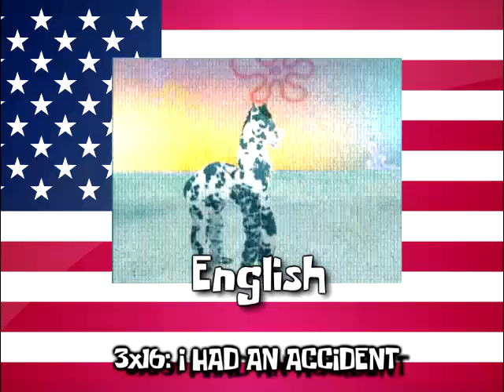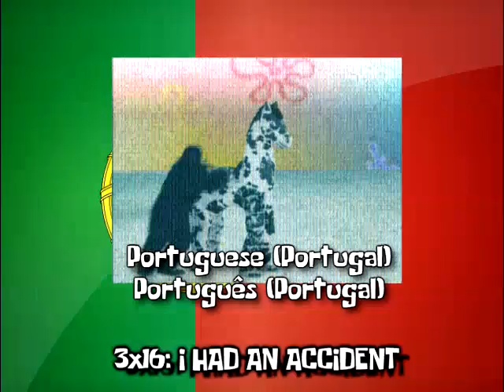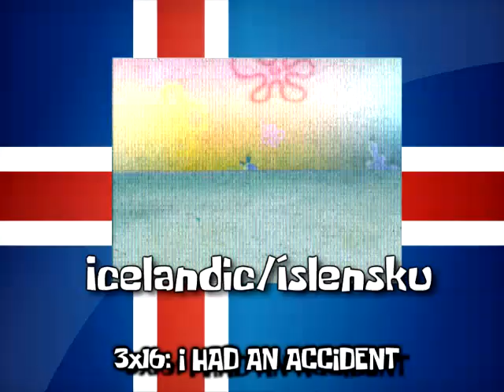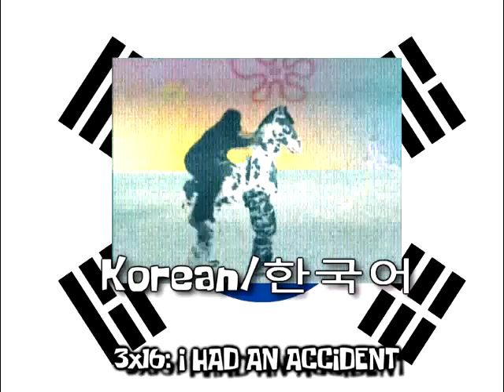Spongebob Squarepants - GEORGE THE'RE ONTO US! (Multilanguage)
Danish, Norwegian, Finnish and Swedish dubs ripped from the Scandinavian Tales from the Deep DVD!

Spongebob Belongs to Stephen Hillenburg, Nickelodeon and Viacom INC.